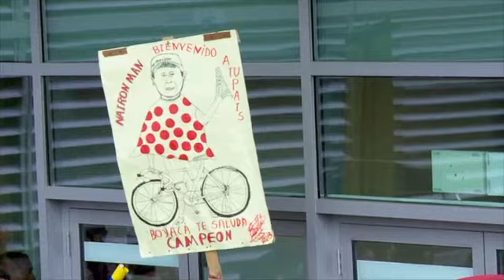Nairo Quintana Caravana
El recibimiento de Nairo Quintana, en su caravana en Bogotá